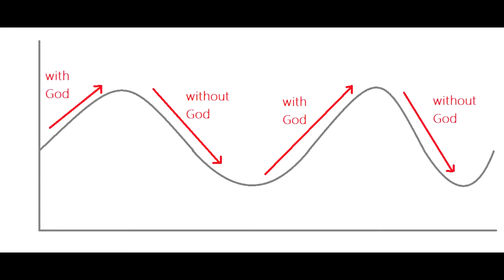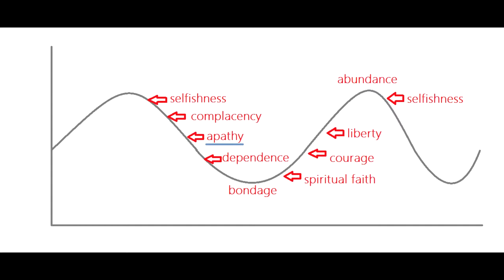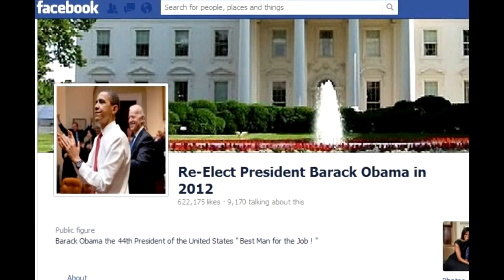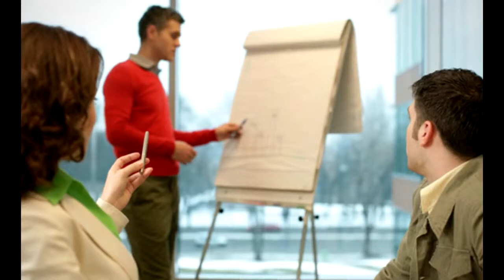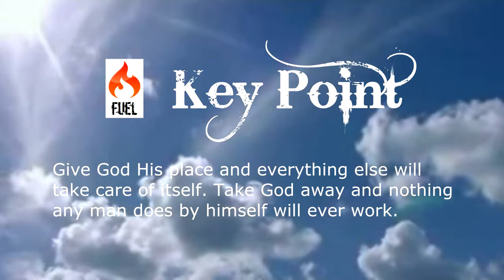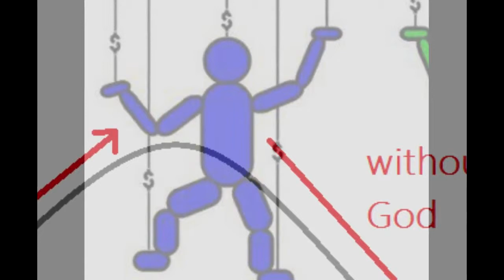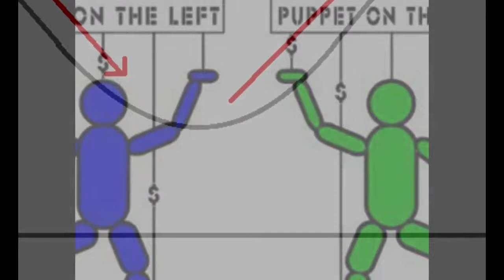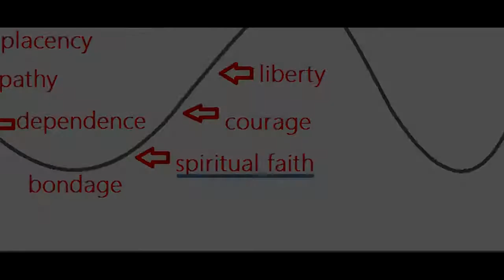Stay Free Part 9 Put Faith in God, Not Man